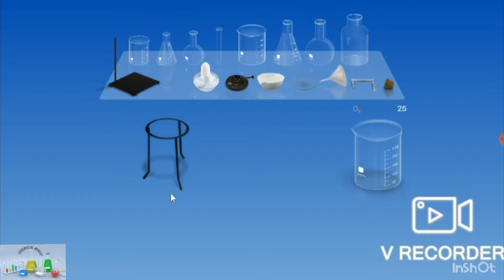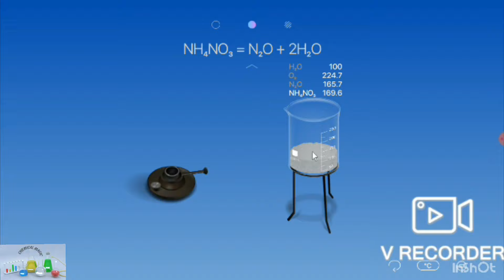How to Make Laughing Gas at Home | Laughing Gas at Home & Laboratory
How to Make Laughing Gas at Home. Laughing Gas Make Preparation at Home. Laughing Gas at Home.
How to Make Laughing Gas at Home
How  to Make Laughing Gas in Lab.

Hello Friends🙏
🔰Welcome to Your Own YouTube Channel 🔥 THE INDIAN PRAYOG 🔰

🔰English :-
 Nitrous oxide, commonly known as laughing gas or nitrous, is a chemical compound, an oxide of nitrogen with the formula N2O.
 At room temperature, it is a colorless non-flammable gas, with a slight metallic scent and taste. At elevated temperatures, nitrous oxide is a powerful oxidizer similar to molecular oxygen. It is soluble in water.

Nitrous oxide has significant medical uses, especially in surgery and dentistry, for its anesthetic and pain reducing effects. Its colloquial name "laughing gas", coined by Humphry Davy, is due to the euphoric effects upon inhaling it, a property that has led to its recreational use as a dissociative anesthetic. It is on the World Health Organization's List of Essential Medicines, the safest and most effective medicines needed in a health system. It is also used as an oxidizer in rocket propellants, and in motor racing to increase the power output of engines.

Nitrous oxide occurs in small amounts in the atmosphere, but has been found to be a major scavenger of stratospheric ozone, with an impact comparable to that of CFCs. It is estimated that 30% of the N
2O in the atmosphere is the result of human activity, chiefly agriculture and industry.[4] Being the third most important long-lived greenhouse gas, nitrous oxide substantially contributes to global warming.

🔰Hindi :-
 नाइट्रस ऑक्साइड, जिसे आमतौर पर लाफिंग गैस या नाइट्रस के रूप में जाना जाता है, एक रासायनिक यौगिक है, जो N2O सूत्र के साथ नाइट्रोजन का ऑक्साइड है।
 कमरे के तापमान पर, यह एक रंगहीन गैर-ज्वलनशील गैस है, जिसमें हल्की धातु की गंध और स्वाद होता है। ऊंचे तापमान पर, नाइट्रस ऑक्साइड आणविक ऑक्सीजन के समान एक शक्तिशाली ऑक्सीकारक है। यह पानी में घुलनशील है।

इसके संवेदनाहारी और दर्द कम करने वाले प्रभावों के लिए नाइट्रस ऑक्साइड के महत्वपूर्ण चिकित्सा उपयोग हैं, विशेष रूप से सर्जरी और दंत चिकित्सा में। हम्फ्री डेवी द्वारा गढ़ा गया इसका बोलचाल का नाम "हँसने वाली गैस", इसे साँस लेने पर उत्साहपूर्ण प्रभावों के कारण है, एक ऐसी संपत्ति जिसने इसके मनोरंजक उपयोग को एक विघटनकारी संवेदनाहारी के रूप में प्रेरित किया है। यह विश्व स्वास्थ्य संगठन की आवश्यक दवाओं की सूची में है, जो स्वास्थ्य प्रणाली के लिए आवश्यक सबसे सुरक्षित और सबसे प्रभावी दवाएं हैं। इसका उपयोग रॉकेट प्रणोदकों में ऑक्सीडाइज़र के रूप में और इंजनों के बिजली उत्पादन को बढ़ाने के लिए मोटर रेसिंग में भी किया जाता है।

नाइट्रस ऑक्साइड वातावरण में कम मात्रा में होता है, लेकिन सीएफ़सी की तुलना में प्रभाव के साथ समताप मंडल ओजोन का एक प्रमुख मेहतर पाया गया है। यह अनुमान है कि N . का 30%
2O वातावरण में मानव गतिविधि, मुख्यतः कृषि और उद्योग का परिणाम है। [4] तीसरा सबसे महत्वपूर्ण दीर्घकालिक ग्रीनहाउस गैस होने के नाते, नाइट्रस ऑक्साइड ग्लोबल वार्मिंग में महत्वपूर्ण योगदान देता है।

How to Make Laughing Gas at Home and Laboratory.N2O.CHEMIST APP Use. Laughing Gas.

🔷Problem Solved :-
Laughing Gas at Home.
Laughing gas kaise banaye
How to make laughing gas at home in Hindi
How to make laughing gas at home in English
How to make laughing gas in laboratory
How to make nitrous oxide/best method
Laughing Gas Make Preparation at Home.
How to make laughing gas